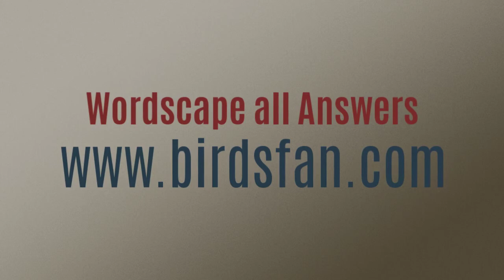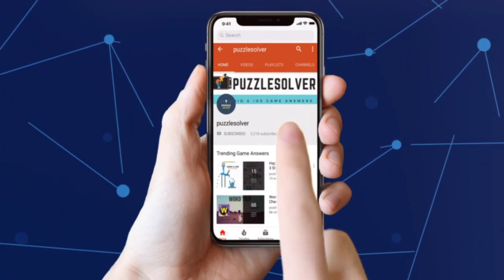Wordscapes Daily Puzzle March 28 2019 | Wordscapes Daily Answers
Here are the answers to all the Wordscapes Daily Puzzle Thursday March 28, 2019

If you need help with Wordscapes In Bloom Daily Puzzle for March 28 2019, check this playlist